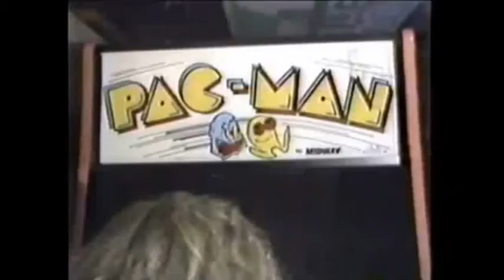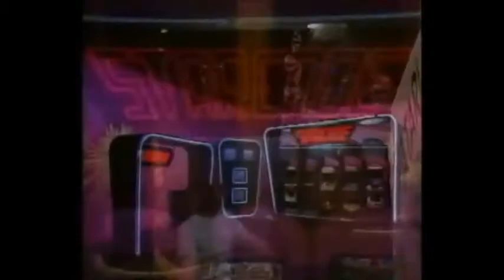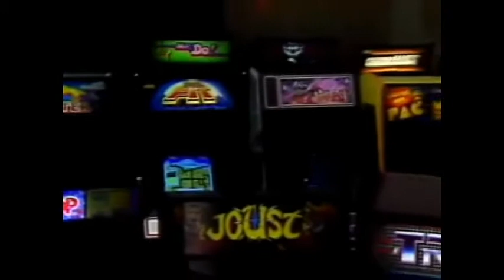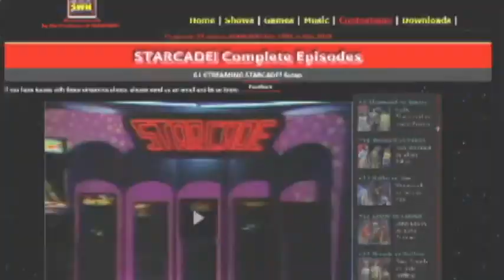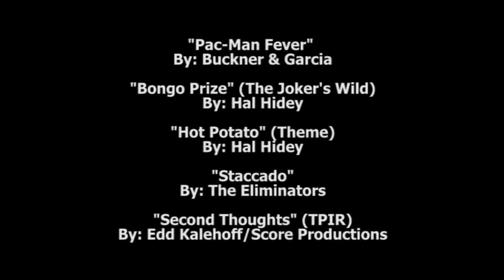Starcade/The Video Game - TeeVee Games: Episode 29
At the height of the video game fad, Starcade, a game show focusing solely on the large amusement devices, dazzled arcade gaming enthusiasts with fun video game competition while showing off all the latest and greatest games.

After it was cancelled, another show took its place for a short time, unimaginatively called "The Video Game". It was far less whimsical.